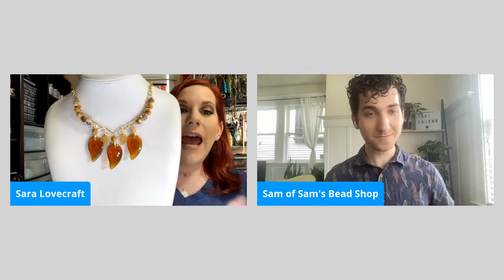Ocean Themed Necklace Made With July Sam's Bead Box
Check out the Sam’s Bead Box for July & join us while we make a wire wrap ocean themed necklace from the box!

Sam’s Bead Box – [Code: SARA and get $5 off first box]

This is a replay of a Facebook Live video that originally aired on 7/20/2021. This is the raw video and has not been edited for time or content. Please feel free to fast forward to the project if you want to skip the chat.

You can also catch me live on Facebook during the below times, at the following
Tuesdays at 1:00 pm ET for Technique Tuesdays
Thursdays at 1:00 pm ET for Throwback Thursdays
Fridays at 1:00 pm ET for Feel Good Fridays